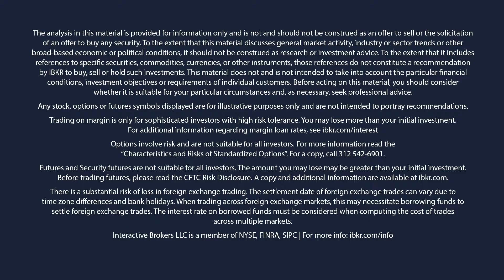Futures Prices: Contango & Backwardation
• Acquire the skills to identify the components of a futures
• Understand the role of a futures exchange, including the standardization of product requirements in commodities markets, and certain marketplace rules